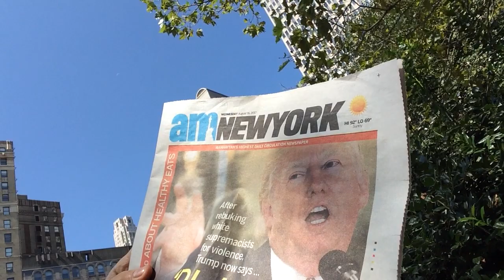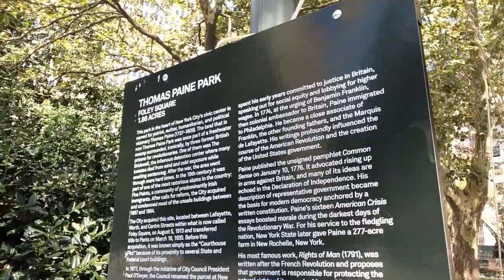‘ConteGate’ continues; DSNY Department of Sanitation 10 Ticket Quota, Discrimination, Retaliation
On to higher Court. (Correction: Likely Federal Crimes Committed Pursuant to 18 U.S.C. § 1001 (not 1802))